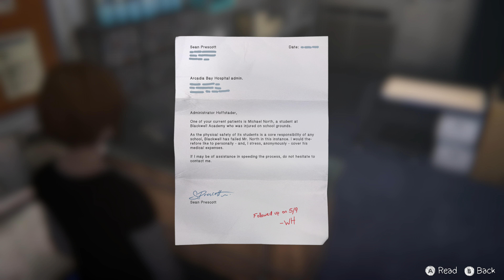Life is Strange: Before the Storm - Episode 3 [4K Xbox One X] [Playthrough] 11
Life is Strange: Before The Storm. The prequel to Life is Strange. No commentary. Much appreciated!

Edge BC